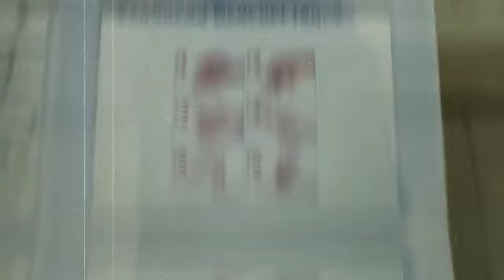Awali hidup sehat dengan mencuci tangan pakai sabun! Kelompok 4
Road Show Cuci Tangan Pakai Sabun
S1 Kesehatan Masyarakat UMKT 18 - 19